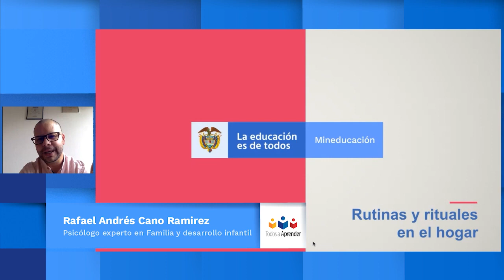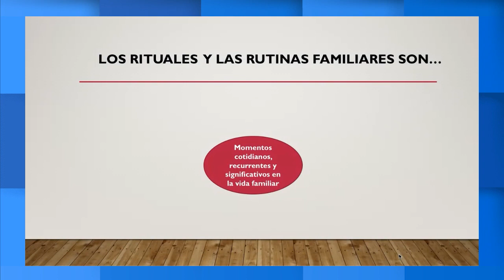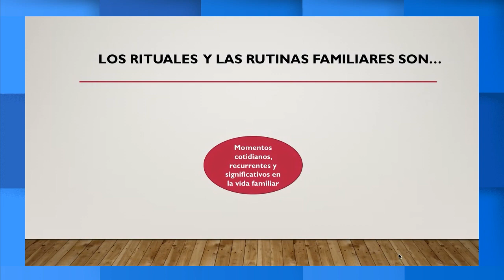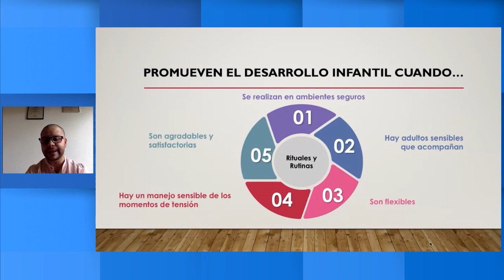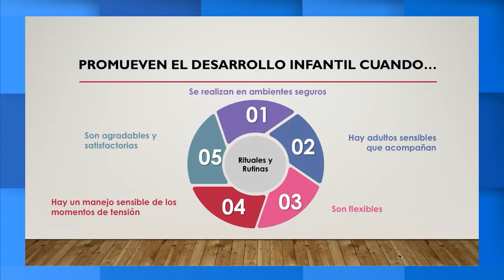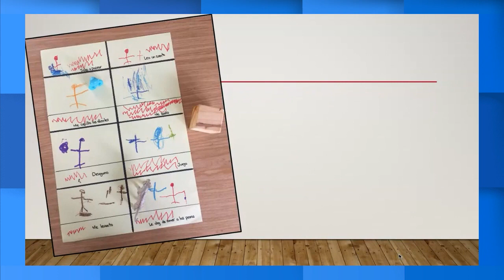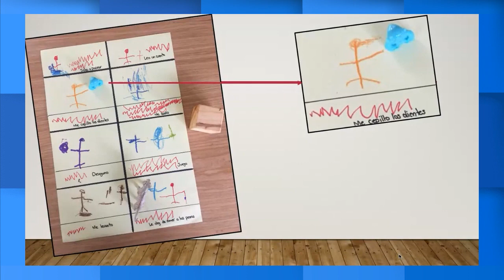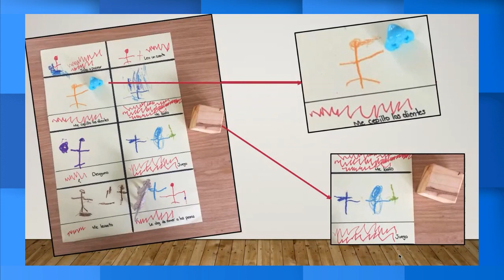Rutinas y rituales en el hogar